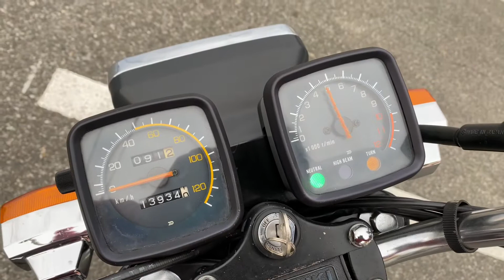RG125E始動動画